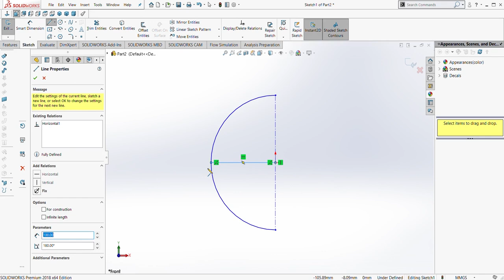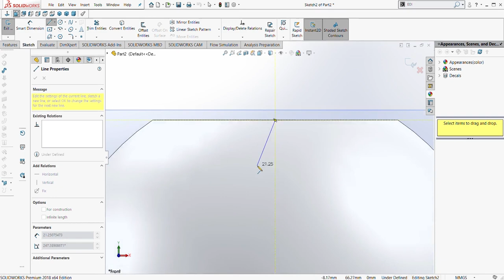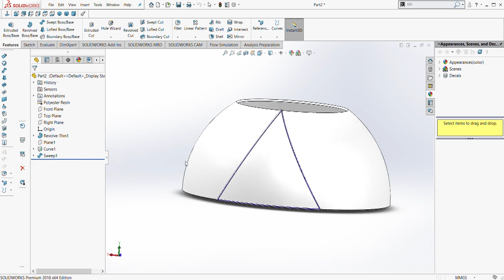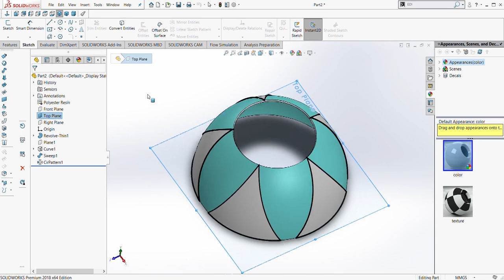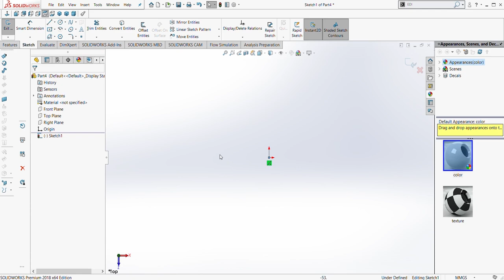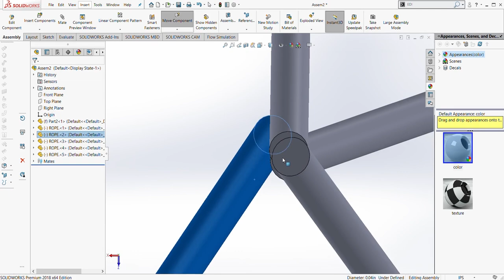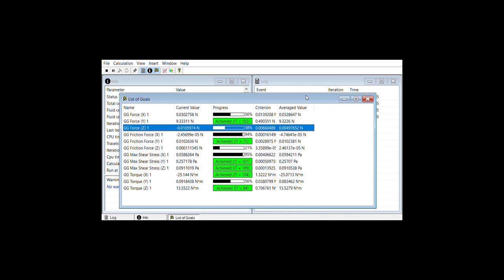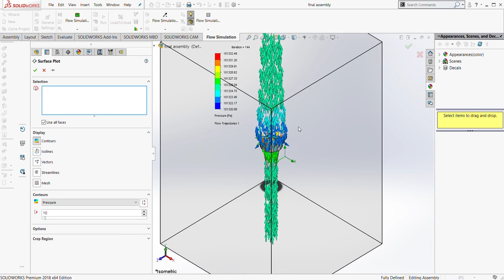Design a Parachute on SolidWorks